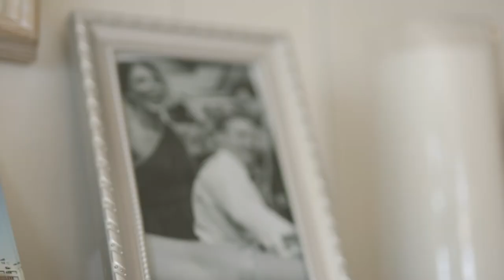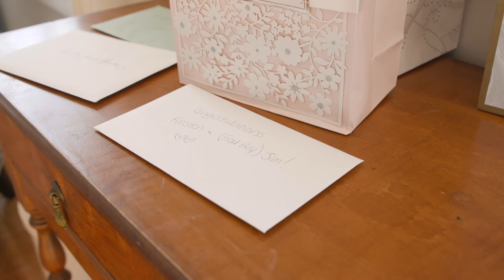Bayberry Manor - Wareham, MA Wedding Video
Such a perfect wedding at Bayberry Manor in Wareham, MA.  Check out the highlight video above by path wedding films, or go to our website for all of your Cape Cod Wedding Videographer needs!

Kristen and Jim

9/12/20

Bayberry Manor

Wareham, MA

Wedding Package:
Custom Ceremony

Filmed By:
Colin Bell

Worked with:
Olivia Nadel - Photographer